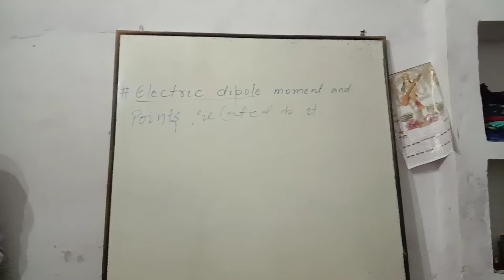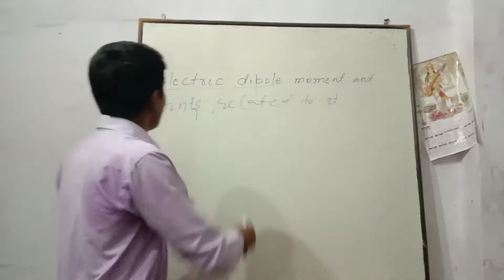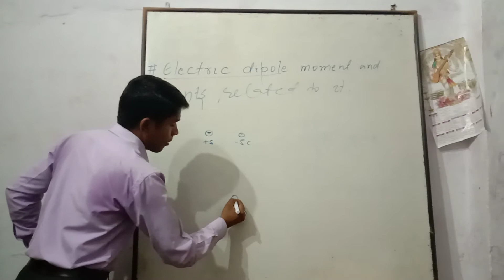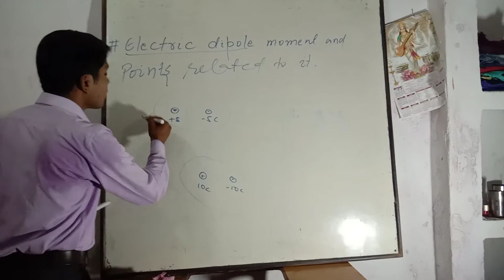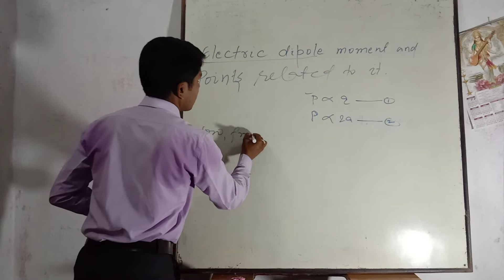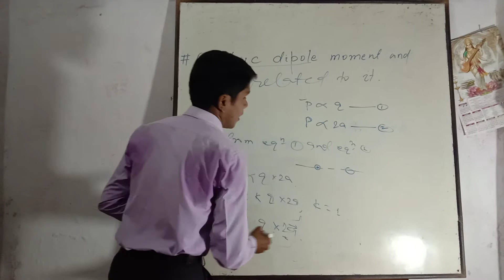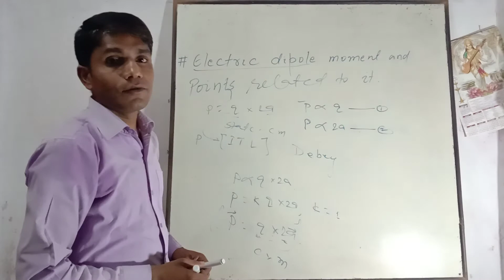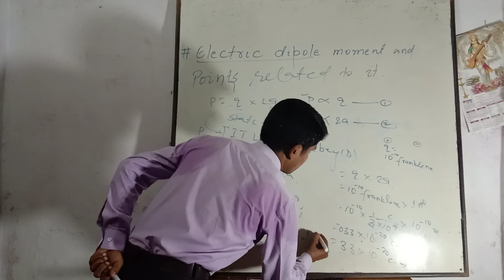Electric dipole moment and points related to it (class-12th)